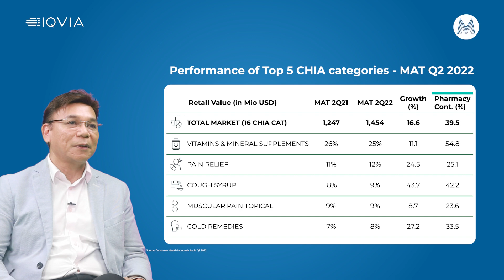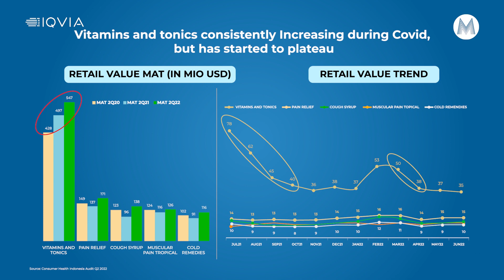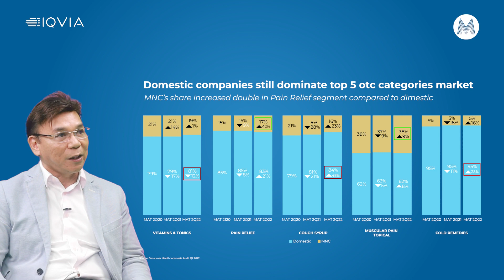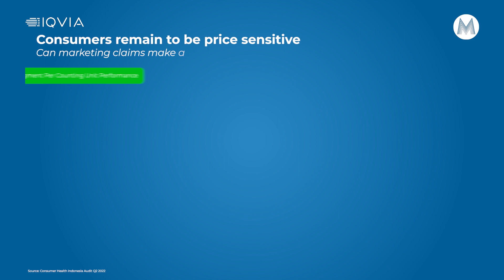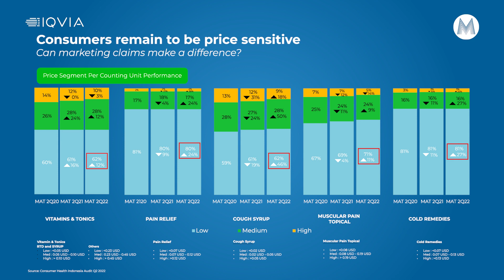Prospek Industri Farmasi dan Kesehatan di 2023 - Katakan Dengan Data #9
Marketeers,
Di Indonesia, farmasi merupakan sektor yang menjanjikan. Akibat meningkatnya permintaan, Pemerintah telah memasukkan sektor perangkat medis dan farmasi sebagai bagian
dari sektor prioritas dalam upaya merealisasikan program Making Indonesia 4.0.

Pemerintah Indonesia berupaya meningkatkan daya saing sektor perangkat medis dan farmasi dengan mendorong terselenggaranya transformasi digital berbasis teknologi. Pada kali ini Katakan dengan data kedatangan narasumber yaitu Jowel Tacata General Manager PT IQVIA Solution Indonesia yang akan membahas tentang bagaimana tren industri kesehatan di tahun 2023.

Mari simak pembahasannya hanya di Marketeers TV.